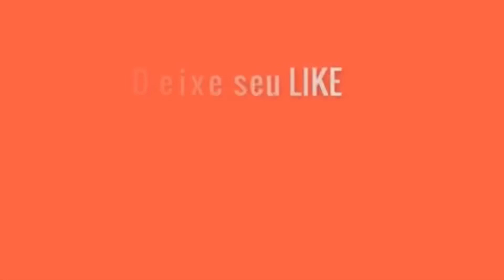MAQUIA E FALA, PREPARAÇÃO DE PELE NEGRA: O PORQUÊ DO SUMIÇO E COMO FORAM OS DIAS LONGE DO CANAL! 😭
Ooooooooooi meu povo, minha gente linda, elegante e sincera como vcs estão?! Espero q bem!

Depois de um sumiço do nada, mesmo tendo avisado a vcs na comunidade, vim aqui explicar direitinho por vídeo e acabei por mostrar a minha atual preparação de pele negra perfeita!

Espero q vcs gostem do vídeo, deixei bem explicadinho, com detalhes, para vcs entenderem tudo q se passou esse tempo longe daqui!

Foi sofrido, mas estou melhorando cada dia mais. Não esqueçam de deixar o like, se inscrever no canal e ativar o sininho para receber as notificações sempre q eu postar vídeo novo por aqui, compartilhar para geral, comenta aqui embaixo o q mais vcs querem saber sobre esse tempo longe e o q mais querem ver por aqui!

Nos vemos no próximo vídeo, um beijo e fui! 😘